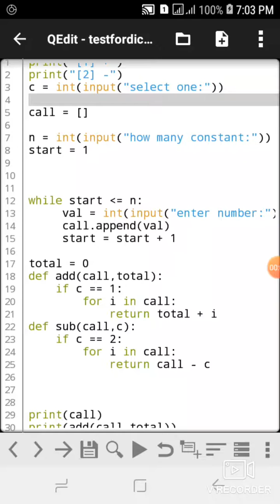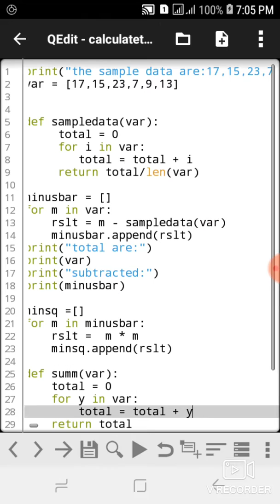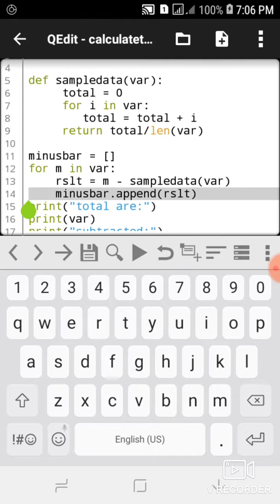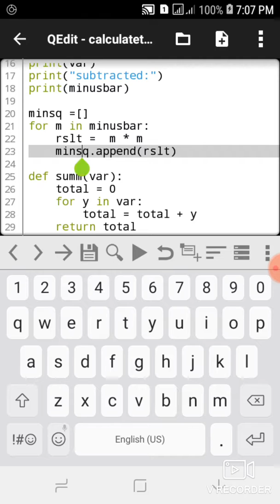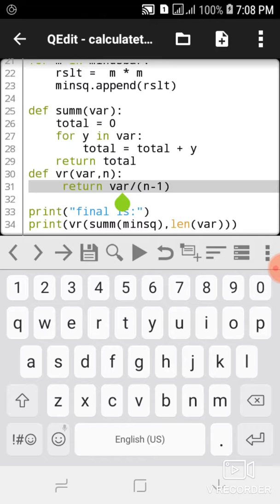Codes about Sample Variance using function and for loop